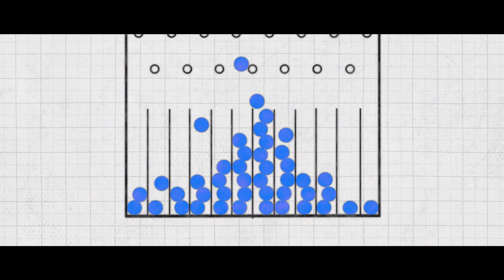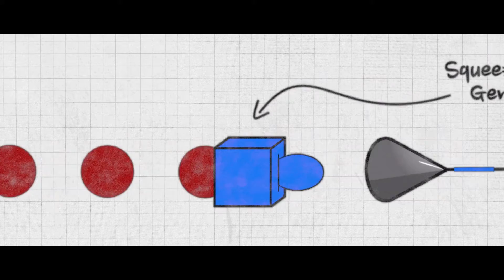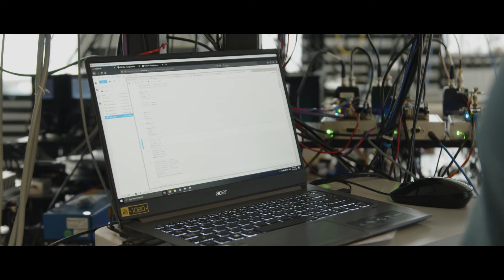Quantum Computational Advantage with Borealis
Канадская фирма Xanadu Quantum Technologies создала новый квантовый компьютер под названием Borealis: он решил задачу, на выполнение которой самому быстрому суперкомпьютеру потребовалось бы не менее девяти тысяч лет, всего за 36 микросекунд.